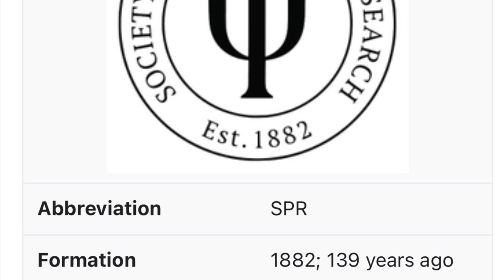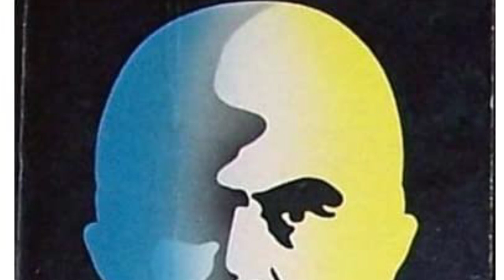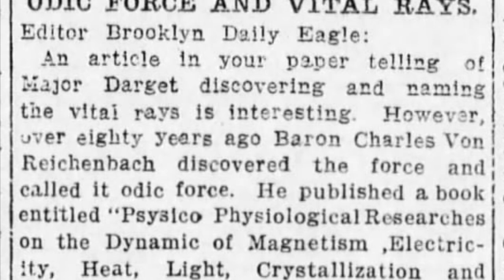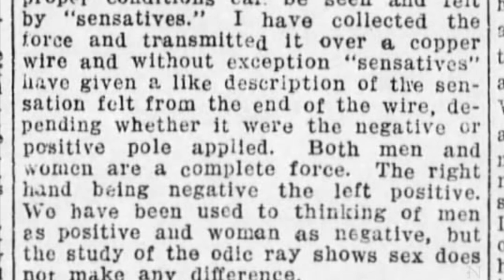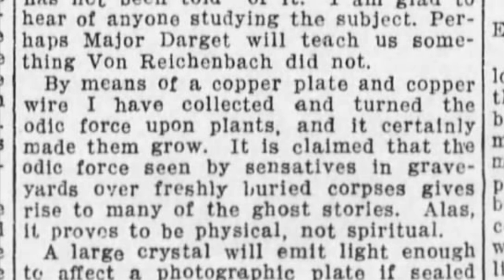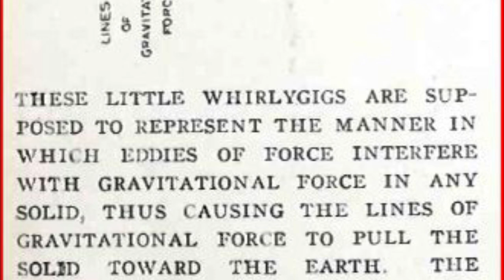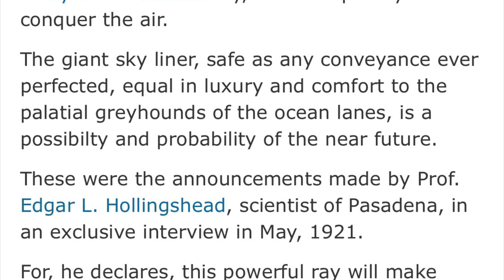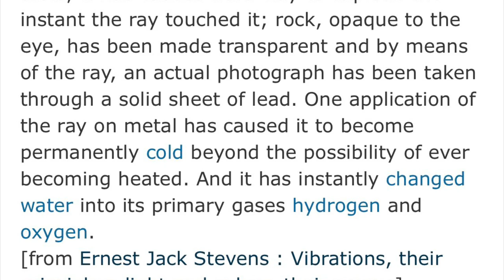Odic Force, The Vital Energy. Electricity’s Companion, Reichenbach’s Discovery, Harnessing, Depping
Thank you for being here. Today will be a very interesting video. Life force, Prana, Qi: These are all names from various cultures to describe the unmeasurable ability for life inside all of us. What if you could harness this life force and bend it to your will?

This invisible force, which for centuries has been discussed and debated, yet never fully understood, was conceptualized as “Odic Force” (Named after Norse God Odin) by Scientist Baron Von Reichenbach in the 1800’s, who believed “The Force” could be harnessed by certain “Force Sensitive Individuals”.

We will briefly discuss the qualities attributed to Odic Force by Von Reichenbach, but the main purpose of this video is to present two unique articles from the early 1900’s, over 80 years after Von Reichenbach and his “Odin Force” were said to be discredited.

This is a research topic which I’m still very much embroiled in, so any new ideas or information is greatly appreciated.